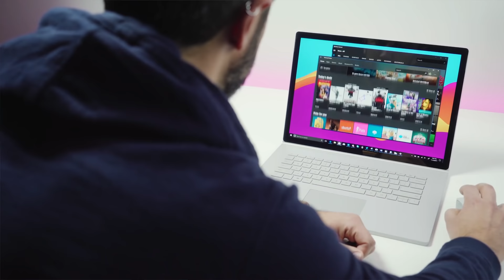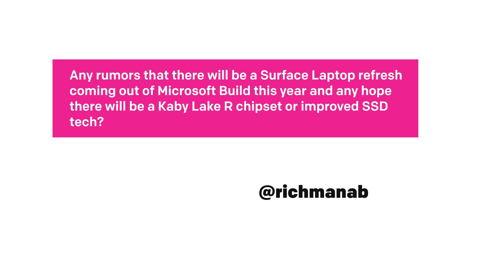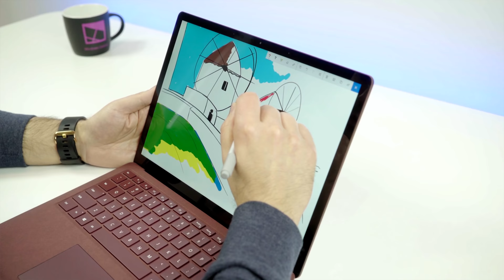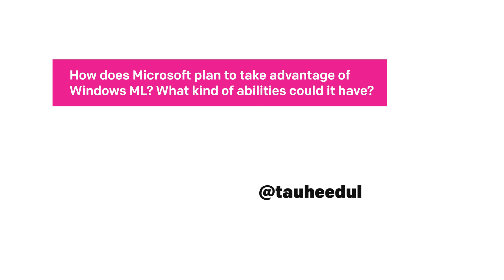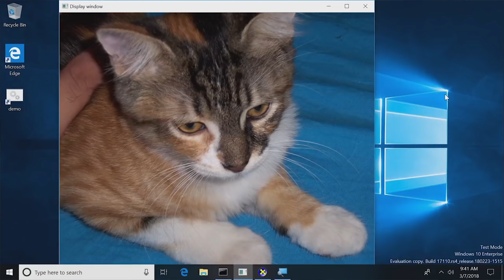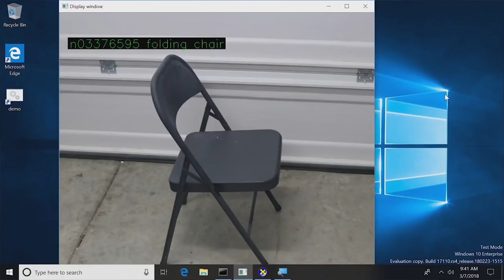Surface Laptop 2018 Refresh AskDanWindows 45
Send your questions on Twitter with the hashtag AskDanWindows and Dan might answer it in the next episode!

In this episode:
- Any rumors out of Microsoft with a plan offer increased RAM options in the Surface lineup, such as 32GB in Surface Book 2?  - Joe B.
-  Any sense if there will be a Surface Laptop refresh coming out of MSBuild this year and any hope there will be a Kaby Lake R chipset or improved SSD tech in there? - @richmanab
-How does Microsoft plan to take advantage of WindowsML? What kind of abilities could it have? -@tauheedul